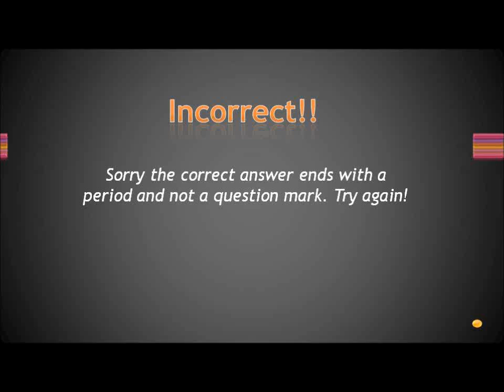Incorrect! Start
Try again.